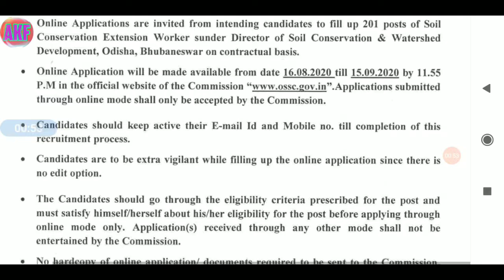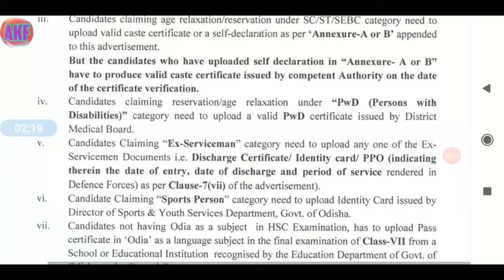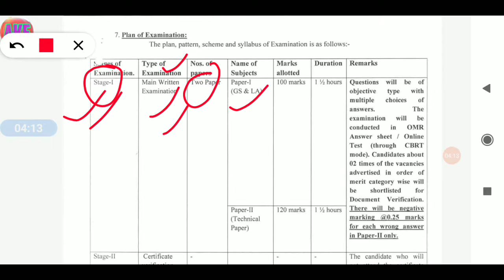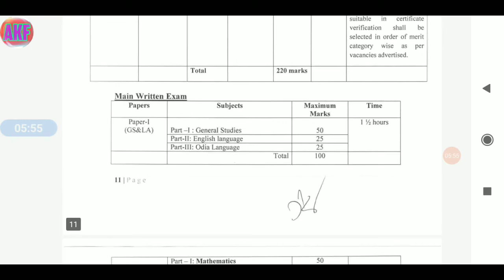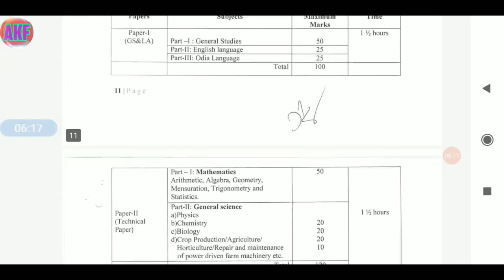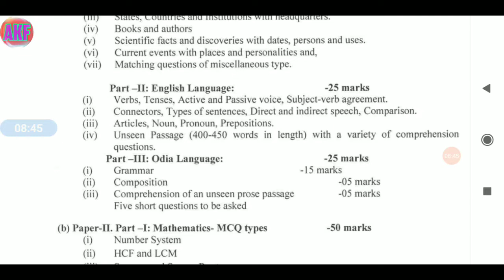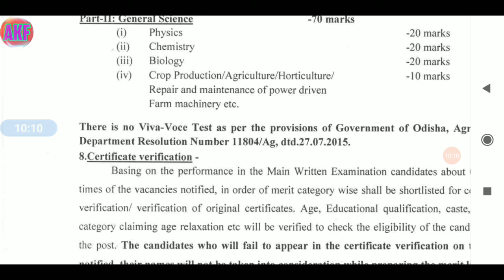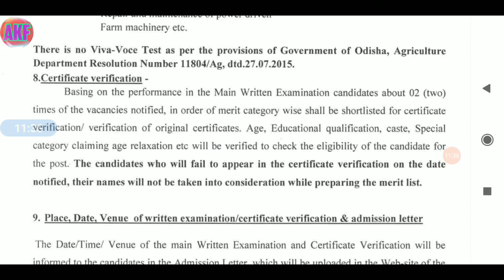Soil Conservation Extension Worker Classes Coming Soon SCEW Classes Coming soon, Syllabus Details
SOIL conservation extension Worker Classes Coming Soon.

For More Informations Joined Telegram Channel..